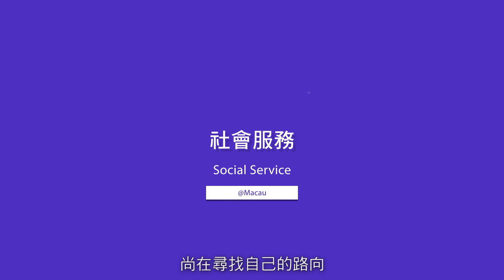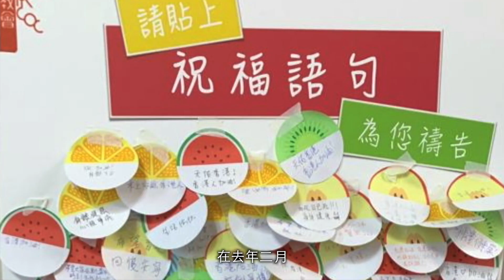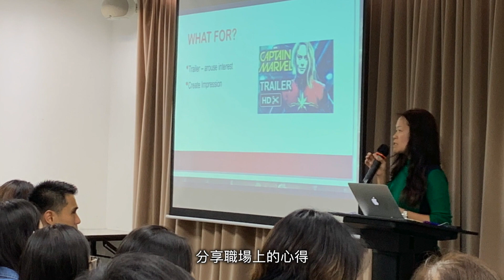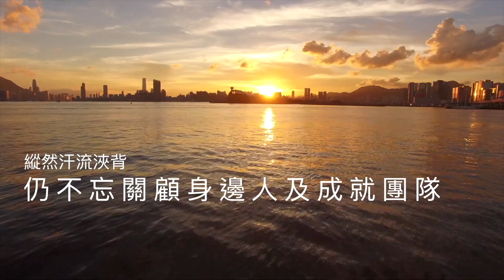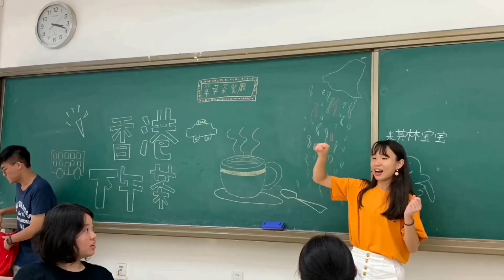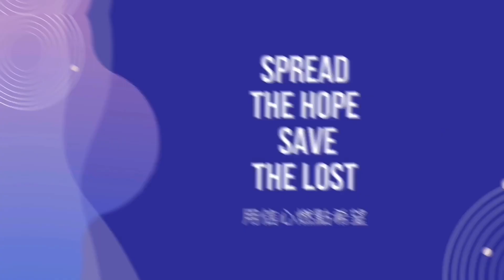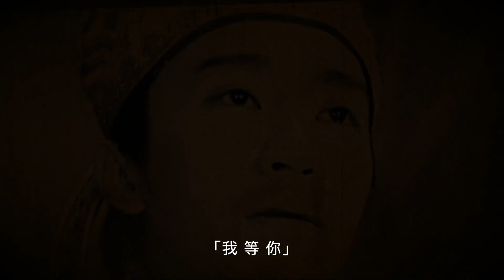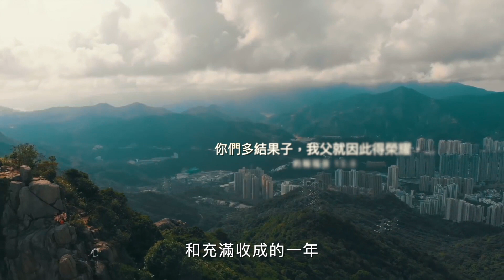你們是世上的光_HKCOC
「你們的光也當這樣照在人前，叫他們看見你們的好行為，便將榮耀歸給你們在天上的父。」馬太福音 5:16
以此錄像獻給各事奉組別的每一位門徒，感謝你們在過去一年的付出和投入，讓我們繼續向前，2020年為神發光發熱！

Jake's First Flight ~James Horner